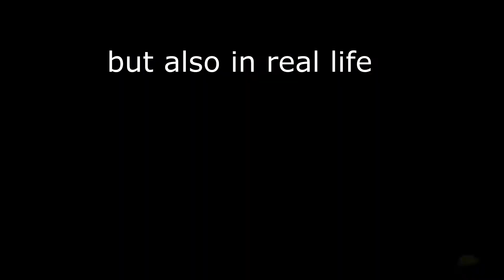HNTP: PvZGW2 (#70 - UNICORN CHOMPER AND LUNCHTIME AT THE LAB)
In which a pastry is super late in uploading a video but doesn't really care. Also, Unicorn Chomper